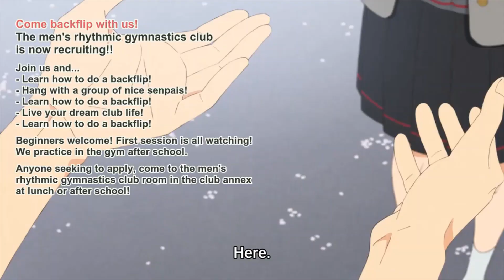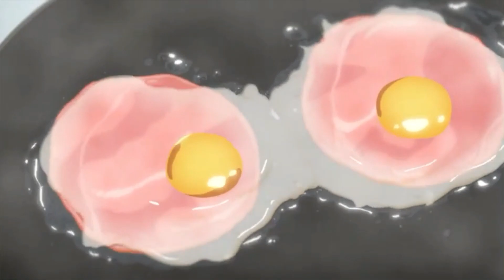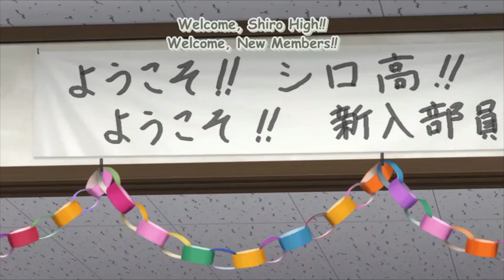Bakuten!! Funny Moments Ep 1-4 😂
WE JUST LOVE THEM ❤️😂 Watch Bakuten!! yall

Anime: Bakuten!! / Backflip!! (clips from episodes 1-4)